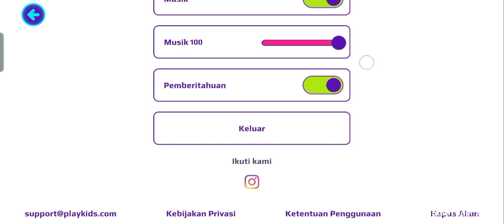Khansa main game PK XD bareng Kiara